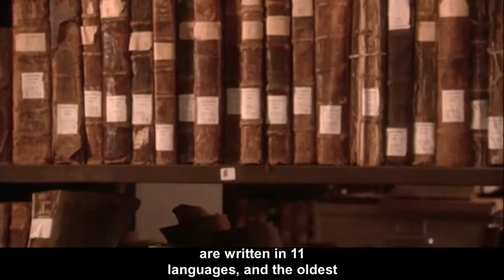Holy Image, Hallowed Ground